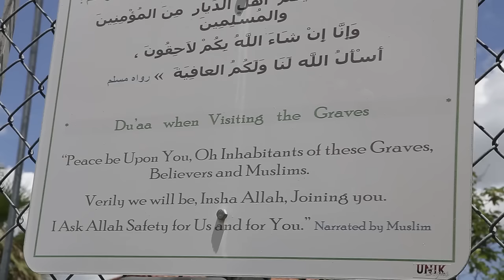Orlando Shooter Omar Mateen Buried Near Miami, Records Show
Omar Mateen, the gunman responsible for the Pulse nightclub massacre, was buried in the Muslim Cemetery of South Florida near Hialeah.